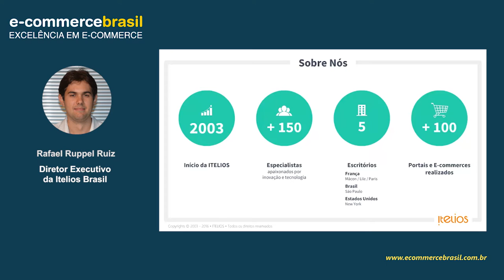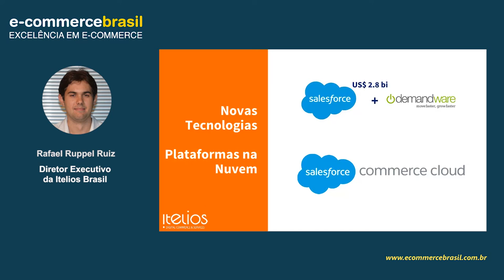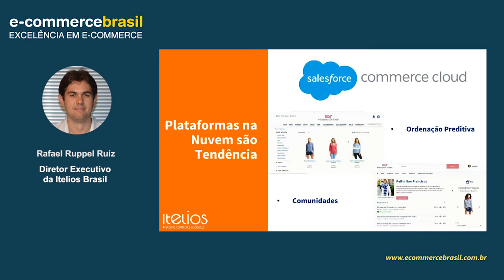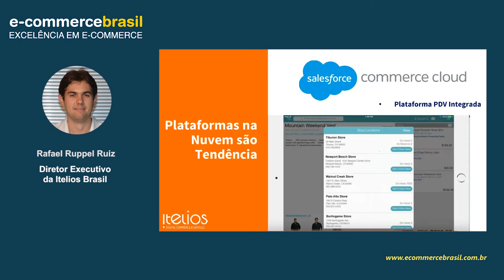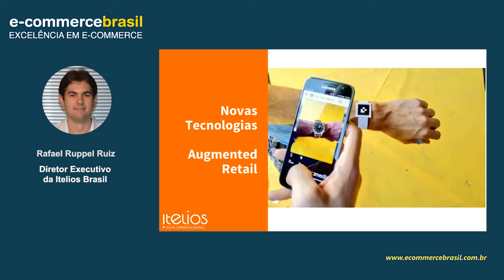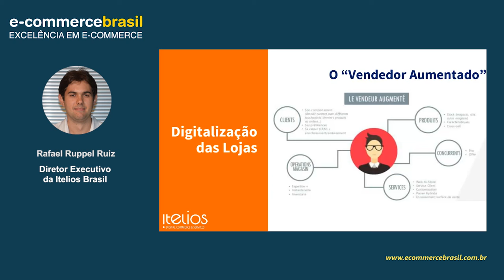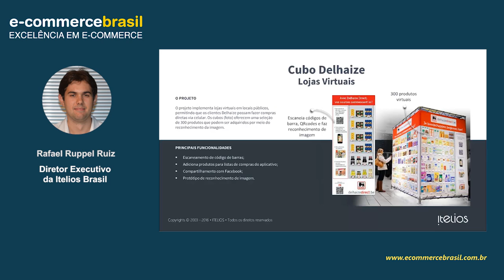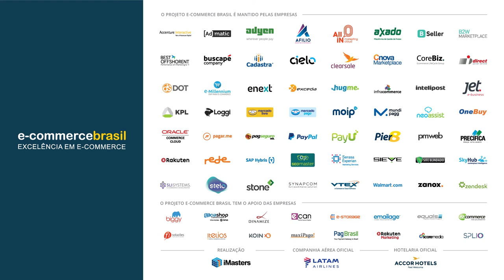Webinar: As tendências do e-commerce para 2017: um resumo do Salão do e-commerce de Paris 2016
O varejista ficará informado sobre as tendências no mundo do e-commerce e da transformação digital aplicada ao varejo, conforme visto no Paris Retail Week 2016, que aconteceu em 12 de setembro. Serão exibidas as novas ferramentas que trazem maiores resultados e produtividade na gestão do varejo físico e online.

CONTEÚDO PROGRAMÁTICO

- Overview dos assuntos mais comentados no Paris Retail Week 2016
- Nova plataforma Salesforce Commerce Cloud;
- Digitalização das lojas;
- Mobile Payments e segurança nos pagamentos mobile;
- Gestão do catálogo de produtos: como uma ferramenta de PIM pode diminuir o seu time to Market

SOBRE RAFAEL RUPPEL RUIZ

Formado em Engenharia de Computação pela Escola Politécnica de São Paulo, é hoje o Diretor Executivo da Itelios do Brasil, filial brasileira de reconhecida consultoria francesa de tecnologia, especializada em implementação de plataformas digitais, como Demandware, Drupal, Magento, Salesforce e VTEX.
Participou como Diretor de mais de 100 projetos digitais ao longo dos últimos 8 anos. Destaca-se pelo conhecimento em tecnologia e cloud.